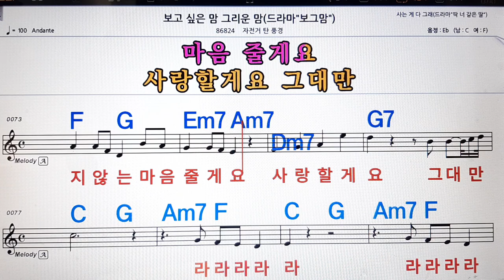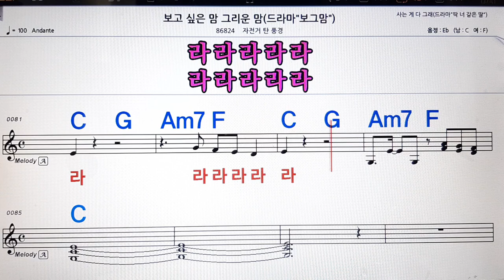보고싶은 맘 그리운 맘/자전거 탄 풍경💋노래방, 악보,반주, 가라오케 ,코드, 가사 .💖Karaoke, Sheet music ,Chord, Lyrics ,MR